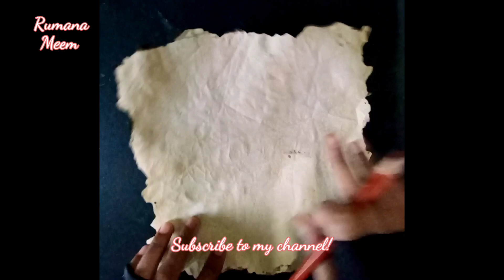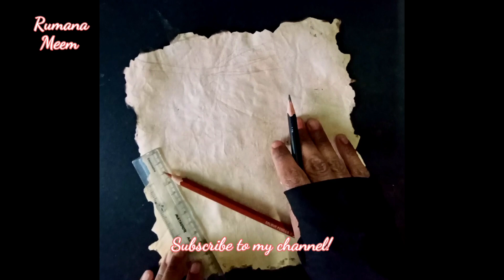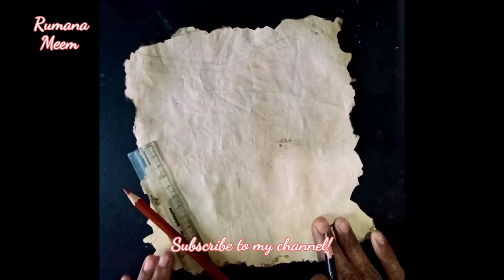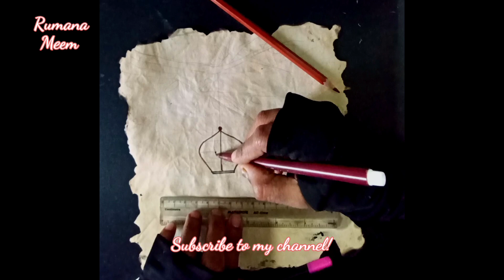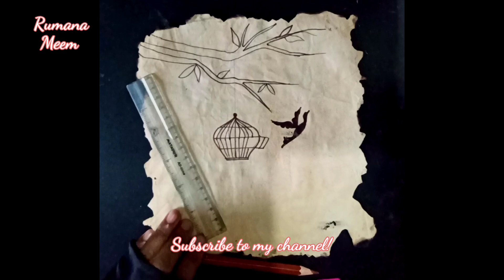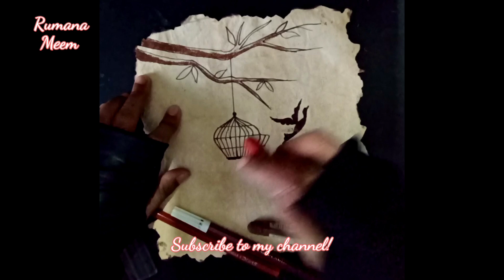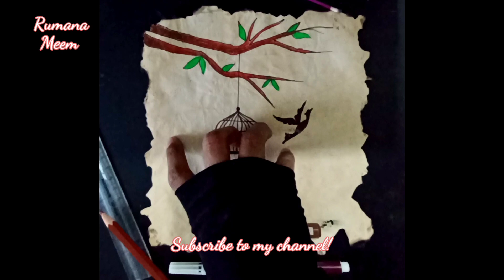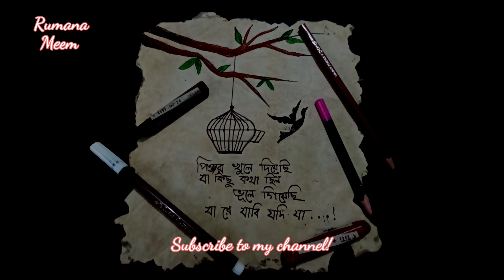How to draw flying bird with case | খাঁচা সহ পাখি আঁকা সহজে | Rumana Meem